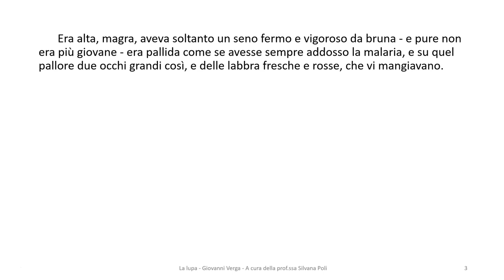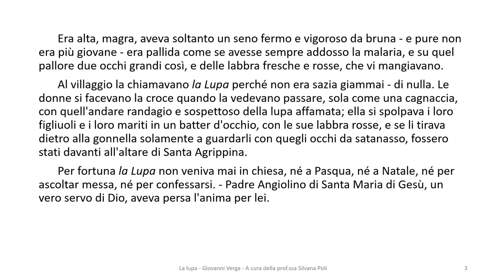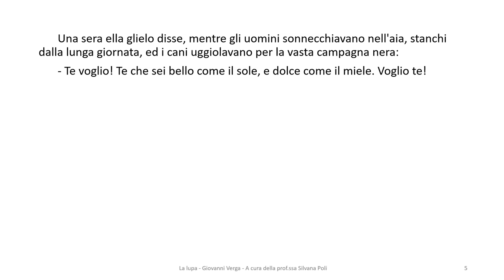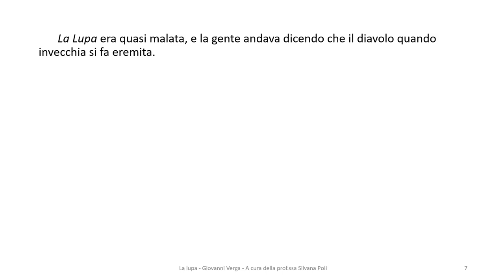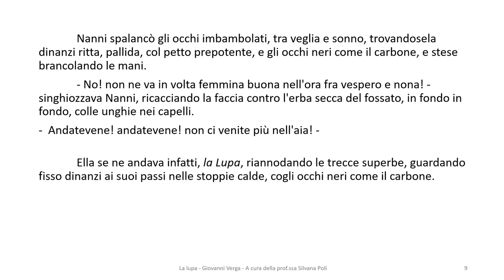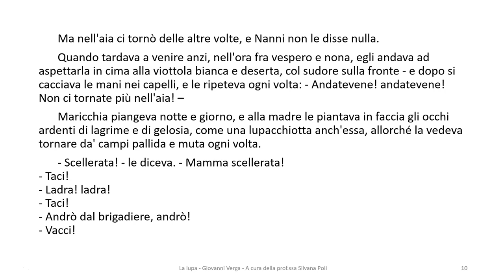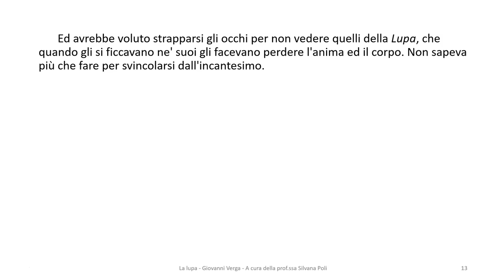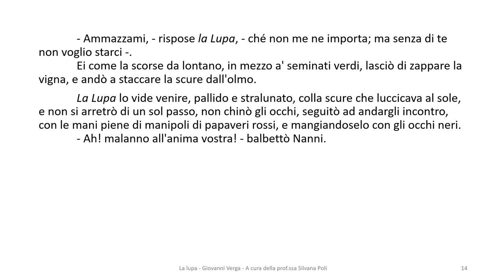La lupa di Giovanni Verga - Testi della letteratura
In questo video è possibile ascoltare la versione integrale della novella La lupa di Giovanni Verga. la novella racconta la bramosia insaziabile di una donna, che insidia il marito di sua figlia.

In questo canale avrai la possibilità di conoscere e capire i più importanti testi della letteratura italiana e alcuni testi delle letterature straniere.